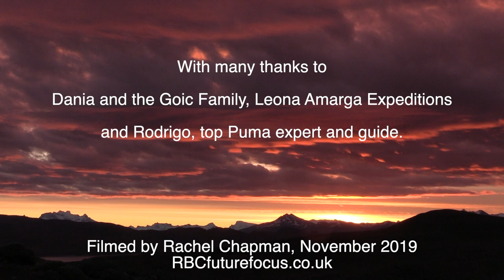Pumas of Patagonia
Find out how the Goic family, sheep farmers who battled with pumas only ten years ago, transformed their Estancia into a haven for these fabulous big cats - and heaven on earth for those wanting to spend time with these gorgeous animals.

We spent a week there, in exactly the same location as the puma story from David Attenborough's latest creation, Seven Worlds One Planet. We didn't see the same puma but instead saw Rupestre, she had four cubs who were eight months old. It was joyful to watch these mountain lions play, chase, run, jump, and generally have fun amongst the stunning scenery of Torres del Paine mountains, Patagonia, Chile.

Huge thanks to Dania Goic, joint owner of Leona Amarga Expeditions, and Rodrigo Moraga Z, our guide, puma expert and great photographer.